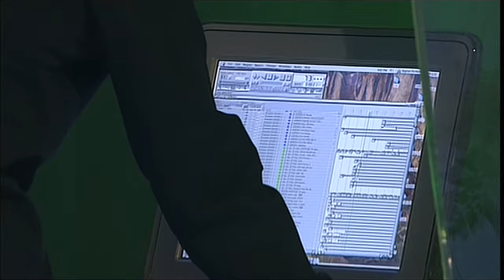Björk - All Is full of Love / Live at Club Grünspan in Hamburg / Germany 2002